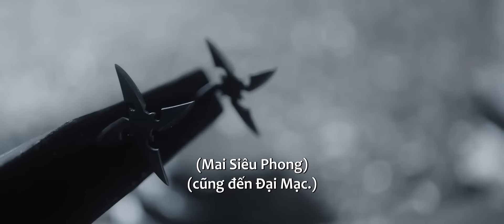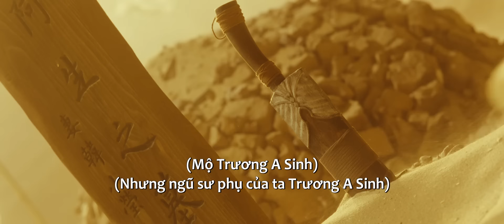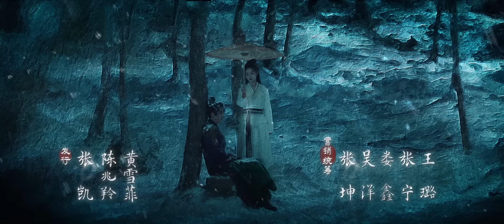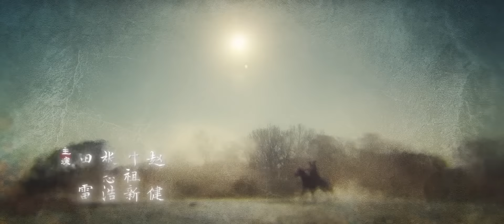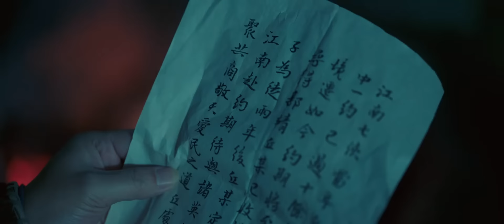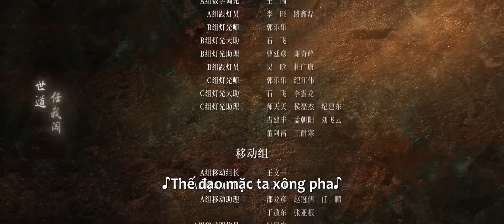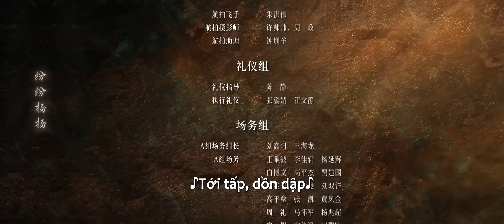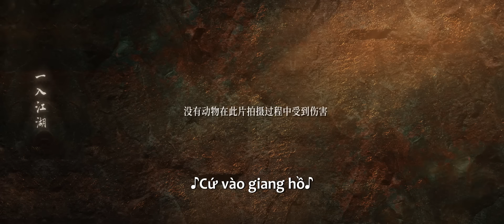VIETSUB | Thế Giới Võ Hiệp Kim Dung - Tập 01 | Phim Kiếm Hiệp Hot 2024 | Ổ Mọt Phim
Diễn viên: Chu Nhất Vi, Cao Vỹ Quang, Trần Đô Linh, Hà Nhuận Đông, Cáp Ni Khắc Tư, Minh Đạo, Mạnh Tử Nghĩa, Nick-Hà Dư, Thử Sa, Bao Thượng Ân, Vương Hoằng Nghị, Hoàng Nghệ

Giới thiệu: Cuối thời Nam Tống, quân Kim xâm lược, gian thần trong triều lên nắm quyền. Nghĩa sĩ Quách Khiếu Thiên và Dương Thiết Lâm kết giao con trẻ từ trong bụng, nhưng sau đó bị quân Kim giết chết. Đạo sĩ Toàn Chân Giáo Khâu Xứ Cơ đã giao kèo với Giang Nam Thất Quái: lần lượt tìm ra hậu duệ của hai nhà Dương, Quách và dạy họ võ thuật, sau đó tỉ thí tại Túy Tiên lâu mười tám năm sau. Quách Tĩnh và Dương Khang lần lượt lớn lên dưới sự dạy dỗ của Giang Nam Thất Quái và Khâu Xứ Cơ. Mười tám năm sau, Quách Tĩnh phụng mệnh sư phụ đi về phía nam, vừa gặp đã yêu Hoàng Dung, con gái của "Đông Tà" Hoàng Dược Sư, hai người yêu nhau, nhưng mối quan hệ của họ đã có biến đổi bất ngờ. "Tây Độc" Âu Dương Phong cầu thân Hoàng Dung cho cháu trai Âu Dương Khắc. Quách Tĩnh cuối cùng đã giành chiến thắng sau ba cuộc tranh tài. Tuy nhiên, 5 vị sư phụ đã bị giết trên đảo Đào Hoa, khiến cả hai hiểu lầm mà chia cắt. Ở bên kia, Dương Khang lại tham lam phú quý nhận người Kim làm cha. Một cuộc tỉ thí võ thuật vô tình đã khiến anh ta phải lòng nghĩa nữ Mục Niệm Từ của Dương Thiết Lâm, nhưng lại u mê không tỉnh ngộ, ba lần bốn lượt hãm hại Quách Tĩnh, Dương Dung và những giang hồ nghĩa sĩ khác giúp những người Kim chiếm "Vũ Mục di thư", cuối cùng cũng không thể thoát khỏi số phận chết thảm tại miếu Thiết Thương, Gia Hưng. Quách Tĩnh theo Hoàng Dung đi vạn dặm đường, gặp gỡ tất cả các cao thủ võ lâm, võ nghệ ngày càng tiến bộ. Cuối cùng đã có thể trả thù cho kẻ sát hại cha mình, xóa bỏ mối hận thù của các sư phụ và có được "Vũ Mục di thư". Anh dẫn quân tây chinh, nghe theo lời dạy của người mẹ quá cố lên núi Hoa Sơn luận kiếm để cứu Tương Dương khỏi tai họa quốc gia. Một thế hệ thiên kiêu cuối cùng cũng rơi xuống, thiếu niên thật thà, lương thiện, khờ khạo cầm cung ngày xưa đã trưởng thành thành một nam nhi chính trực, kiên cường gánh vác núi sông tan vỡ...